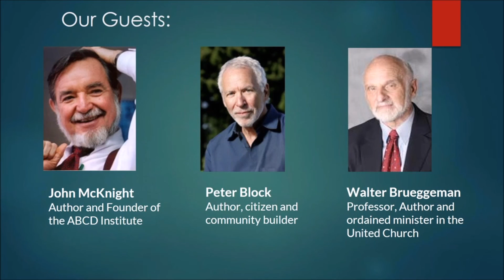An Other Kingdom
Authors Peter Block, Walter Brueggemann, and John McKnight engage an intimate conversation about their new book, An Other Kingdom. The authors explore their vision for their proposed paradigm shift, and examine the book's religious and biblical relevance.